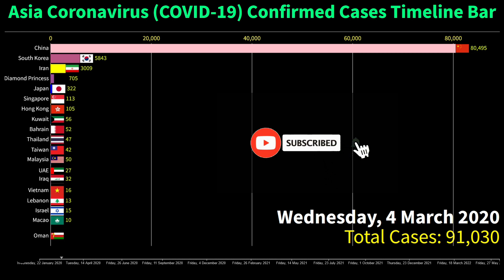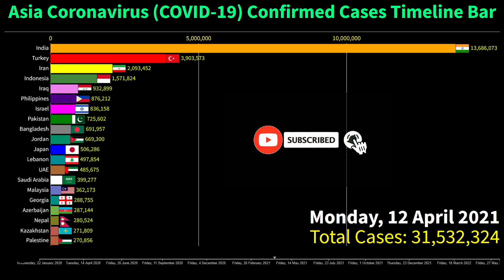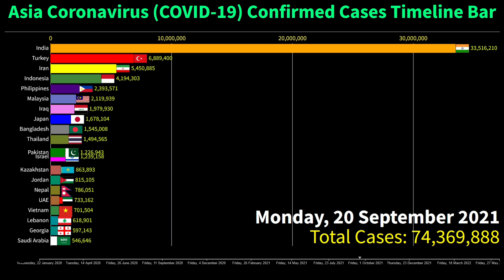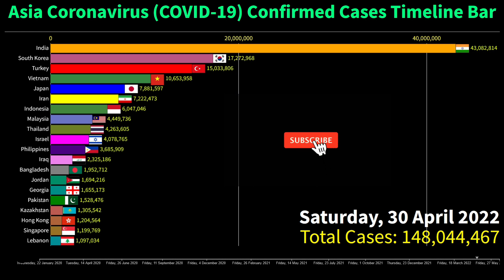Asia Coronavirus Confirmed Cases Timeline Bar | 12th June 2022 | COVID-19 Update Graph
This video shows the top 20 Asian countries with the highest number of coronavirus (COVID-19) confirmed cases.

The data is from the 22nd of January to the 12th of June 2022

Top 20 Ranked Countries are on the 29th of May of the Asia Coronavirus Confirmed Cases.
1. India
2. South Korea
3. Turkey
4. Vietnam
5. Japan
6. Iran
7. Indonesia
8. Malaysia
9. Thailand
10. North Korea
11. Israel
12. Philippines
13. Taiwan
14. Iraq
15. Bangladesh
16. Jordan
17. Georgia
18. Pakistan
19. Singapore
20. Kazakhstan

for more search queries:
covid 19
COVID-19
coronavirus
omicron
omicron ba.2
omicron variant
omicron covid
coronavirus update
germany covid cases
germany covid
north korea coronavirus cases
taiwan coronavirus cases
coronavirus outbreak
cardi b
coronavirus meme
coronavirus song
peppa pig coronavirus
coronavirus movie
tom macdonald coronavirus
coronavirus symptoms
coronavirus treatment
global pandemic
the pandemic
next pandemic
xe covid-19
pandemic disease
new pandemic
pandemic news
pandemic of the unvaccinated
during pandemic
effects of pandemic
pandemic
disease outbreak
rsv outbreak
new disease outbreak 2021
cov 2
infection
china covid
uk covid
covid in germany today
covid england
denmark covid
covid cases
covid cases usa
global rank
vietnam covid
vietnam coronavirus
covid omicron
covid home test
covid test
coronavirus variants
omicron symptoms
covid
coronavirus news
coronavirus vaccine
covid vaccine
nsw covid
australia covid
australia coronavirus
indonesia coronavirus
coronavirus tips
malaysia coronavirus
indonesia cases today
worldometer philippines
coronavirus deaths
turkey deaths
coronavirus death
covid-19 graph
coronavirus graph
corona race meme
corona graph